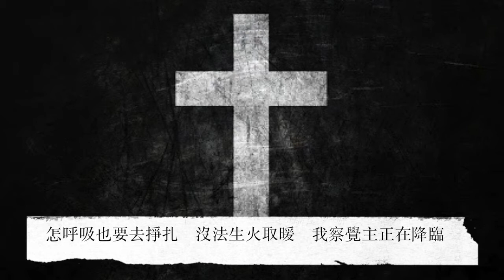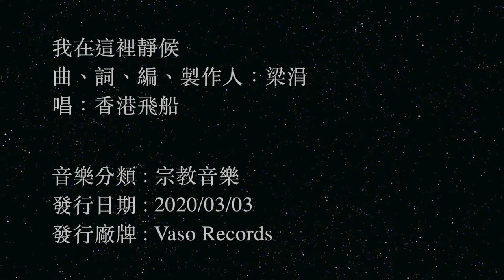我在這裡靜候 / 天主教中文詩歌 /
主    我在這裡    請祢差遣    來為我遮風擋雨
主    我在這裡    聽祢叫喚    來讓我一再甦醒

我聽到絕望在某處    沒看見光線在照耀
怎呼吸也要去掙扎    沒法生火取暖    我察覺主正在降臨

我 心急如焚  我 一粒微塵

我獻上事奉及祭獻    也看見主救贖世人
一張臉不會再苦困    也許不必抖震    我察覺主正在降臨

傳播這福音    沒有去憎恨
回望我初心   求主祢派遣    求主祢派遣

一再甦醒

我在這裡靜候
曲、詞、編、製作人：梁涓
唱：香港飛船

音樂分類 : 宗教音樂
發行日期 : 2020/03/03
發行廠牌 : Vaso Records